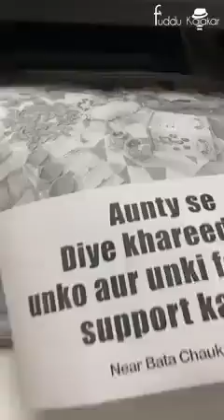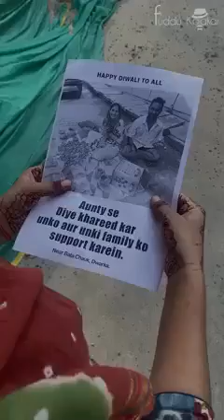imosnal sad 😭💔 video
चोरी की सजा 😭🙏
Ishaan Ali 11
Diwali make-up💄 challenge!!!🧨😱
Fit beauty
Tumhe Bolna Pasand Hai 😘🥀❤️
Aja Kitchen